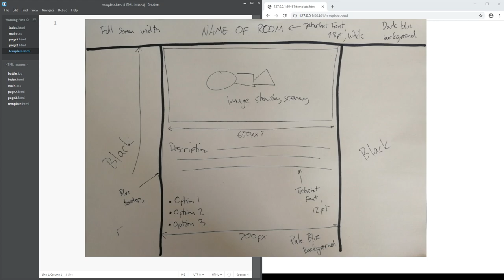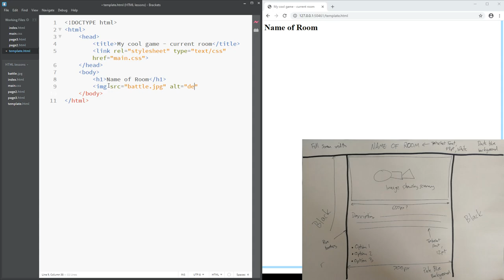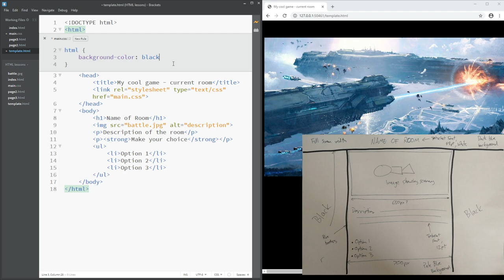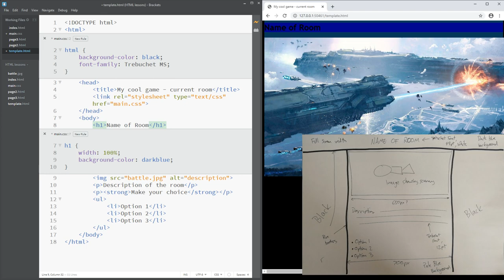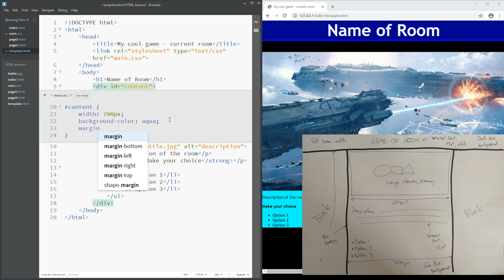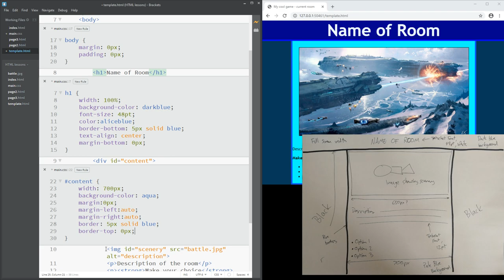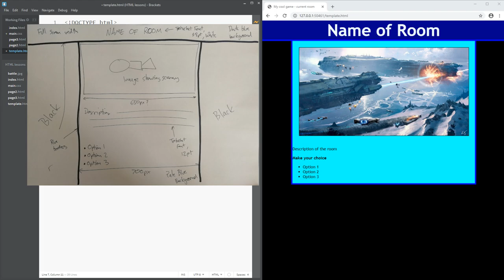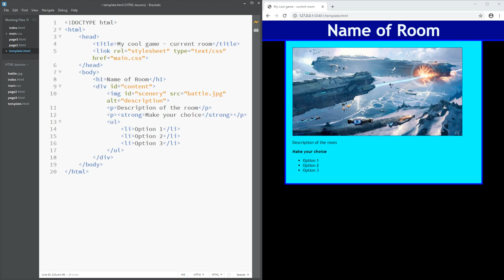Creating a template for your HTML adventure game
This video goes with the second part of the "creating an HTML adventure game" document and walks you thorough the creation of a template which we will use for all of the locations in our game. Either follow along or use it as a basis to create your own template!